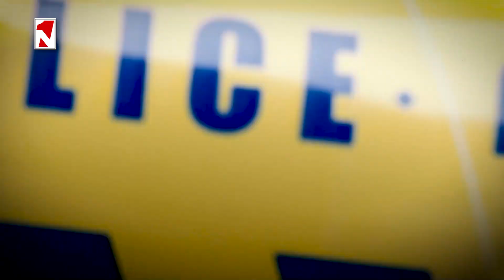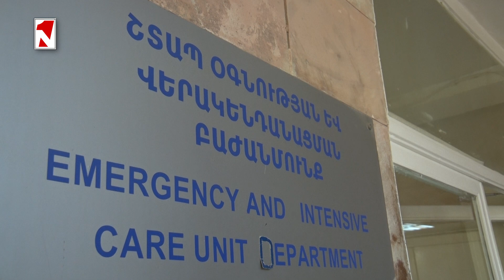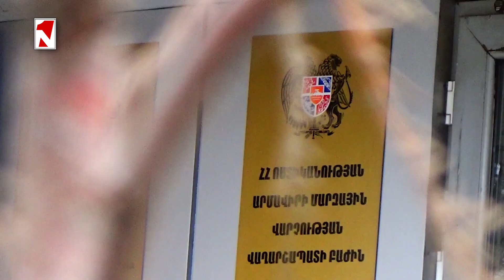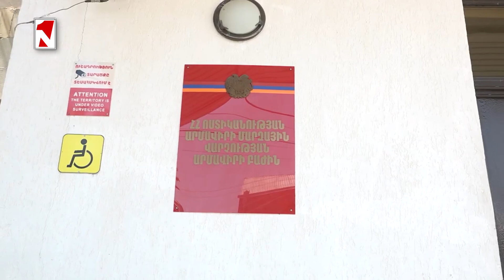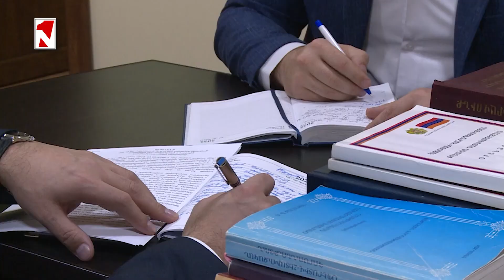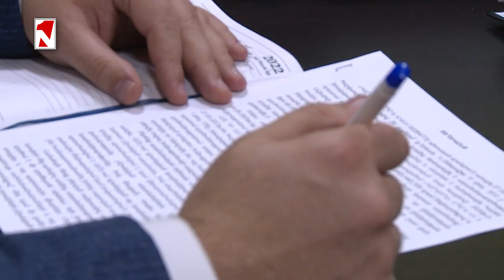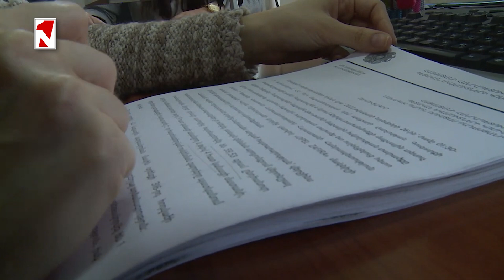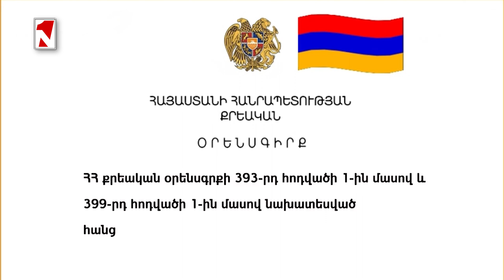4 Ձորաղբյուրցի հրազենային վնասվածքով տեղափոխվել է հիվանդանոց